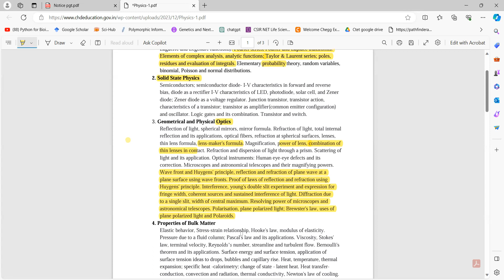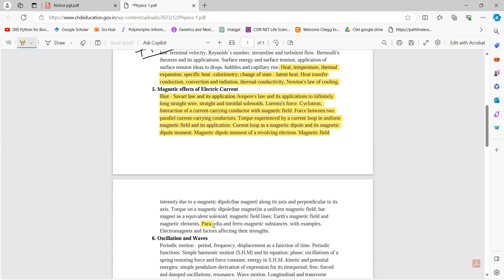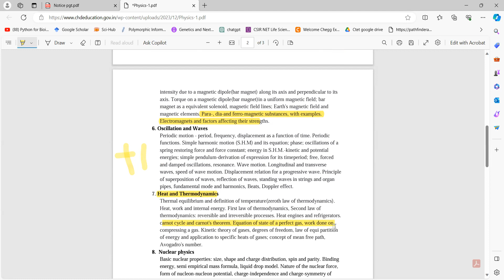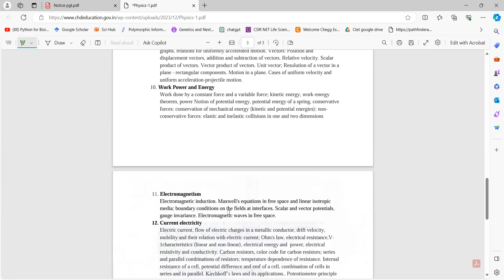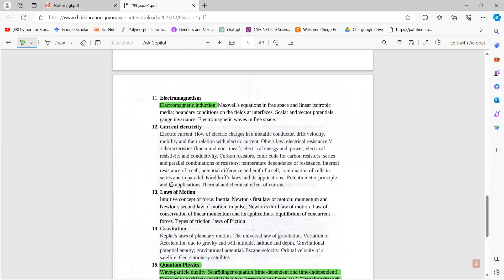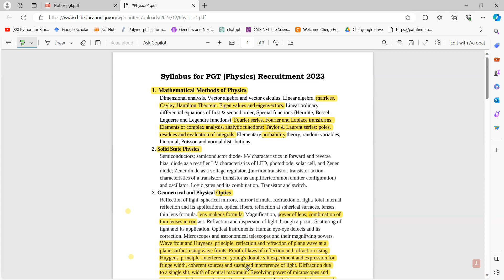Chandigarh PGT Physics syllabus discussion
In this video, we have discussed syllabus for PGT physics Chandigarh exam.